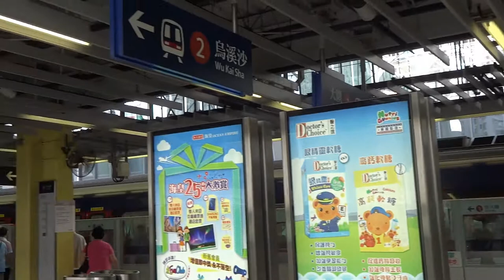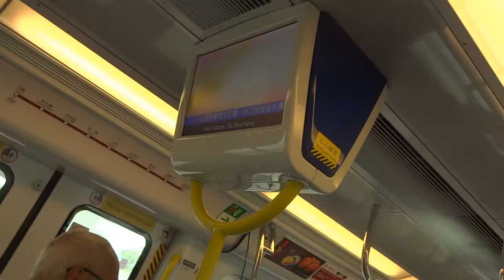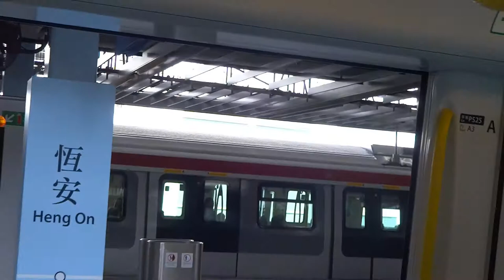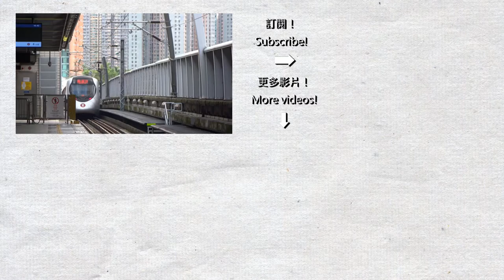【馬鐵】港鐵馬鞍山線短攝 Ma On Shan Line (sp1950, EWL C-train)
港鐵在國慶兩日都有乘車優惠，於是我便遊走香港各地拍攝。本次拍攝特意在本綫全面8卡化前拍攝，原本只有4卡列車。